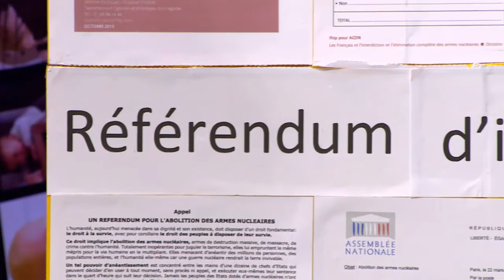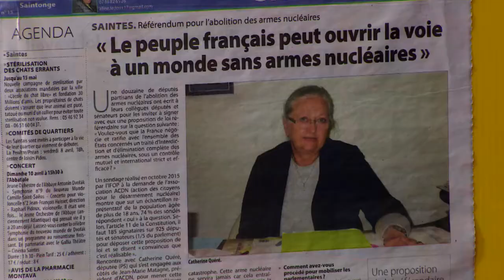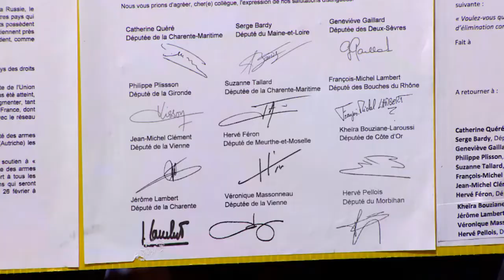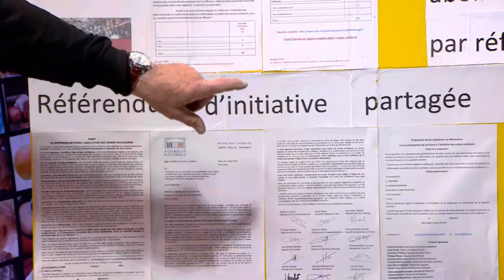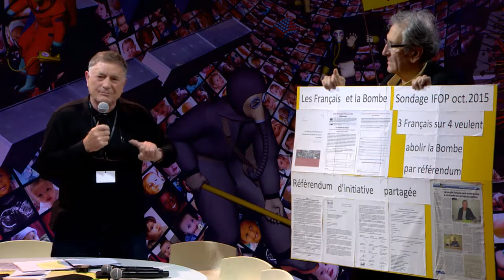S 23 = Jean Marie MATAGNE